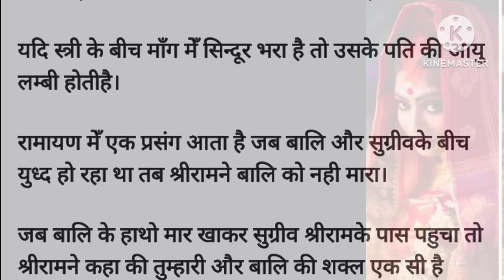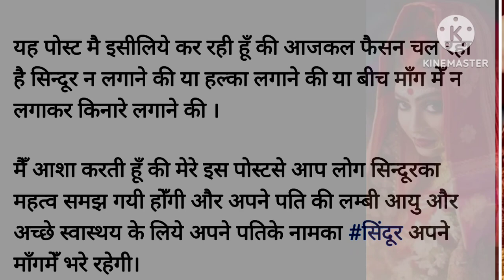सिंन्दुर का महत्व एक औरत के जीवन में